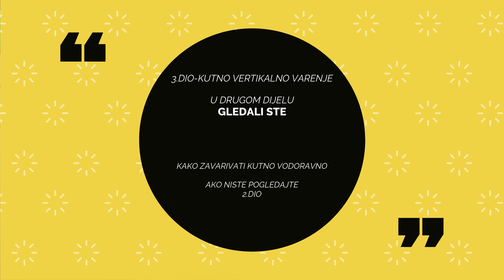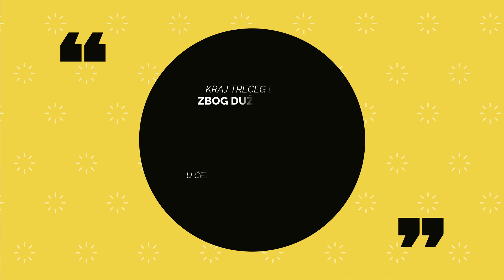ŠKOLA ZAVARIVANJA - Kutni Spoj, Vertikalna Pozicija💣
Škola zavarivanja je serija videa u kojima možete naučiti osnove zavarivanja elektrodom. U ovom videu ŠKOLA ZAVARIVANJA riječ je o zavarivanju kutnog spoja i  to u vertikalnoj poziciji.

Dođite u ŠKOLA ZAVARIVANJA i pogledajte  kako zavariti vertikalnu poziciju elektrodom pogledajte u videu:  @Kamišar

POGLAVLJA:
0:00 UVOD
3:30 VARENJE
5:33 ZAKLJUČAK

Ako slučajno posjeduješ YOU TUBE KANAL instaliraj na njega BESPLATNU TUBE BUDDY APLIKACIJU i gledaj kako raste. Mom kanalu je pomogla, pa će i tebi. Već i BESPLATNI PAKET ti je dovoljan na povećaš broj pregleda, pretplatnika i posjeta. Jednostavno prati link ispod: